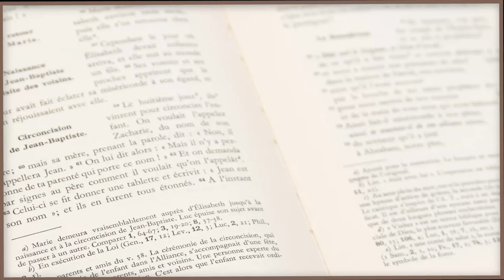Parole et Évangile du jour | Le Saint Nom de Marie! | Jeudi 12 Septembre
🔸 Parole et Evangile du jour est une série de méditations quotidiennes pour nous aider à avancer dans la foi et la connaissance de Dieu. Chaque jour, un prêtre nous exhorte ; aujourd'hui nous sommes avec le P. Jérôme , aumonier de la communauté francophone  au Japon qui nous aide à méditer la Parole suivante :

Jésus déclarait à ses disciples :
    « Je vous le dis, à vous qui m’écoutez :
Aimez vos ennemis,
faites du bien à ceux qui vous haïssent.
    Souhaitez du bien à ceux qui vous maudissent,
priez pour ceux qui vous calomnient.
    À celui qui te frappe sur une joue,
présente l’autre joue.
À celui qui te prend ton manteau,
ne refuse pas ta tunique.
    Donne à quiconque te demande,
et à qui prend ton bien, ne le réclame pas.
    Ce que vous voulez que les autres fassent pour vous,
faites-le aussi pour eux.
    Si vous aimez ceux qui vous aiment,
quelle reconnaissance méritez-vous ?
Même les pécheurs aiment ceux qui les aiment.
    Si vous faites du bien à ceux qui vous en font,
quelle reconnaissance méritez-vous ?
Même les pécheurs en font autant.
    Si vous prêtez à ceux dont vous espérez recevoir en retour,
quelle reconnaissance méritez-vous ?
Même les pécheurs prêtent aux pécheurs
pour qu’on leur rende l’équivalent.
    Au contraire, aimez vos ennemis,
faites du bien et prêtez sans rien espérer en retour.
Alors votre récompense sera grande,
et vous serez les fils du Très-Haut,
car lui, il est bon pour les ingrats et les méchants.
    Soyez miséricordieux
comme votre Père est miséricordieux.
    Ne jugez pas, et vous ne serez pas jugés ;
ne condamnez pas, et vous ne serez pas condamnés.
Pardonnez, et vous serez pardonnés.
    Donnez, et on vous donnera :
c’est une mesure bien pleine, tassée, secouée, débordante,
qui sera versée dans le pan de votre vêtement ;
car la mesure dont vous vous servez pour les autres
servira de mesure aussi pour vous. »